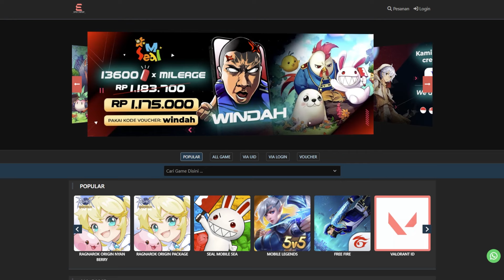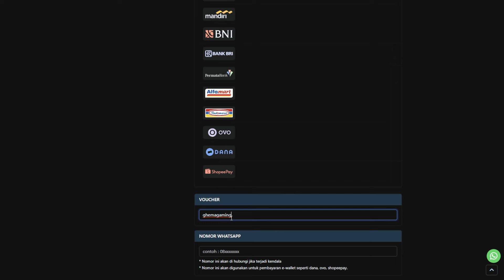F2P/LOW SPENDER GAK BISA GANTI JOB 2 ? KARENA HIGHER SEAL MAHAL ? MARI KITA BAHAS ! ! - NIGHT CROWS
Name : Night Crows
Platform : pc and mobile
Rilis : 12 maret 2024

APAKAH BENAR F2P/LOW SPENDER GAK BISA GANTI JOB 2 ?
KARENA HIGHER SEAL MAHAL ?
MARI KITA BAHAS . . .

jangan lupa ya gaes yang mau support aku di SSS streamer bisa donate seed ke : ghema#9160 buat support aku  . .
2. click set main character, kemudian pilih server dimana character kalian berada
4. click button support -  jumlah seed yg mau kalian support
makasih semuaanya atas support kalian

or

PC
Case - TUF
Monitor - Asus VG249VQ FLAT IPS

Connect to me :
1. FB message Ghema Illahi